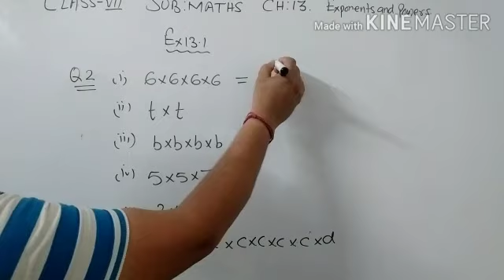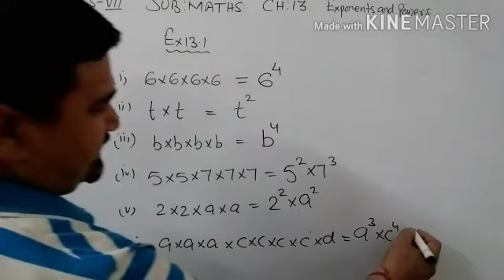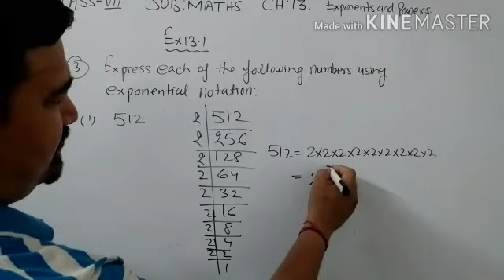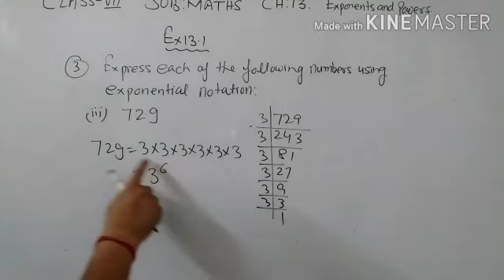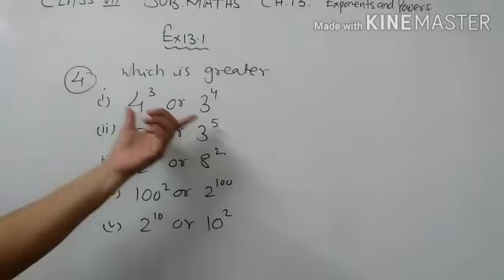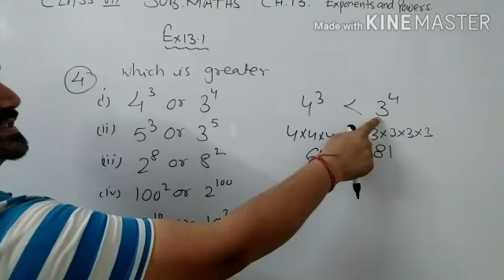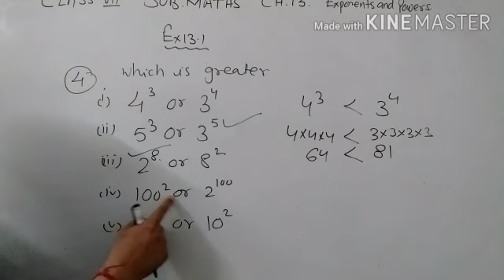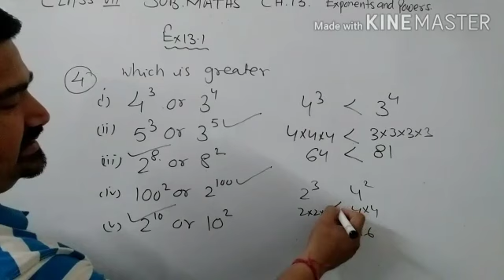Class -7 maths(13.1)